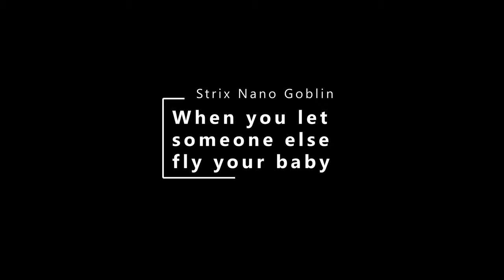Nano Goblin Greyarrows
At a recent Gray Arrows meetup near Manchester A friend asked if he could fly my Strix Nano Goblin wing.
It's set up as a cruiser, I told him, the Li-Ion cells are 10A max draw, not got full throttle for very long...

This is the flight  :D